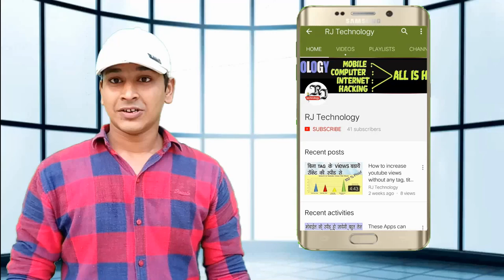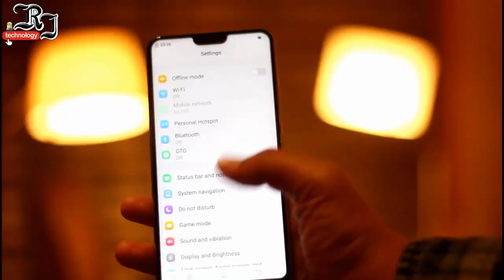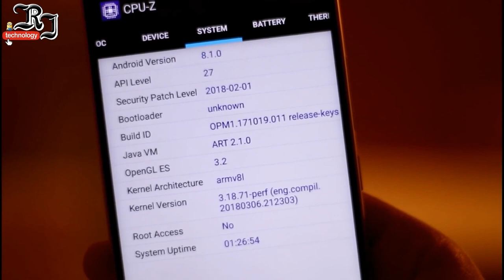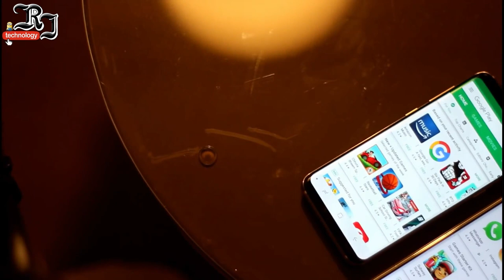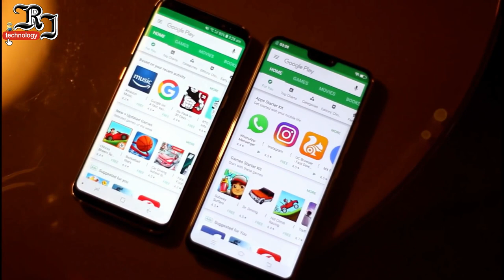VIVO V9 - First look / Hands on / Unboxing / Review / camera test / gaming test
Hi friends this review is vivo v9, sab kuchh ek hi video me hai to ummeed karta hun dosto ki apko ye video pasand aayi hogi agar video pasand aayi hai ya ayegi to like kare share kare or Channel "Subscribe" karna to bilkul n bhoolen or agr is video ko lekar apka koi sujhav hai ya koi sikayat hai to comment box me bata sakte hain me apke liye hamesa taiyar hun.

-Mai kasam leta hun is baat ki jo bhi apko dikhaunga sirf sach hi dikhaunga.-

(c)2018 RJ technology

{JAI HIND}

About - RJ technology is Tech youtube channel and his owner is Mohit Raj. Here you will see always truth, we want making Digital India.